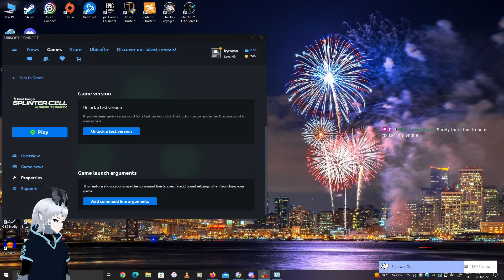Stealth and espionage, the old fashioned way | Tom Clancy's Splinter Cell: Chaos Theory